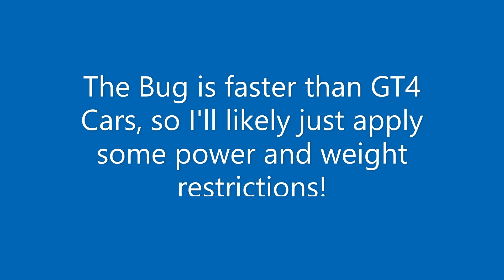VW Hot Corner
Setting up a mixed class race at Watkins Glenn